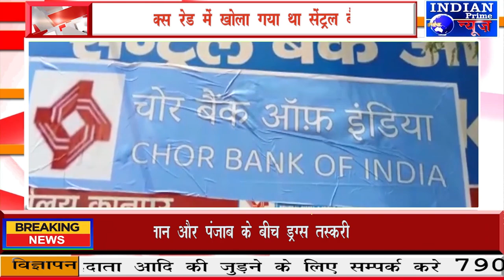IPN NEWS - इनकम टैक्स रेड में खोला गया था सेंट्रल बैंक लॉकर !